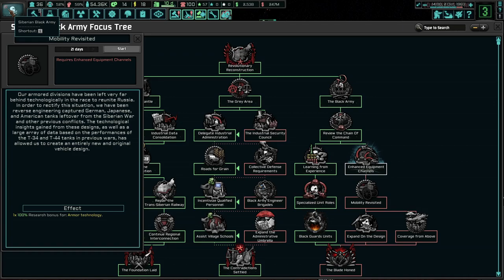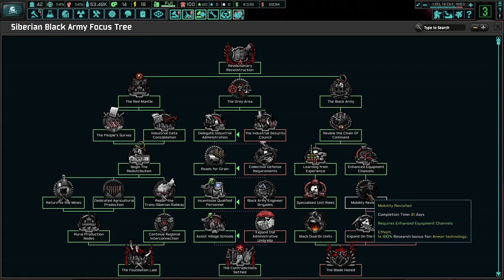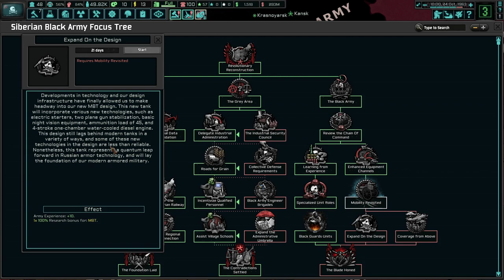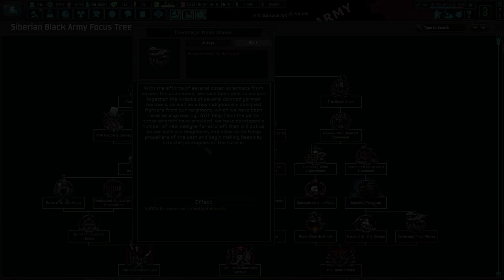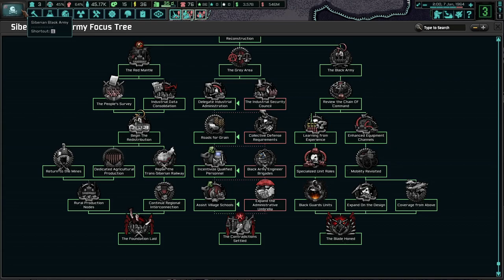No Gods, No Masters! Hoi4 - TNO: Last Days Of Europe, Siberian Black Army #2